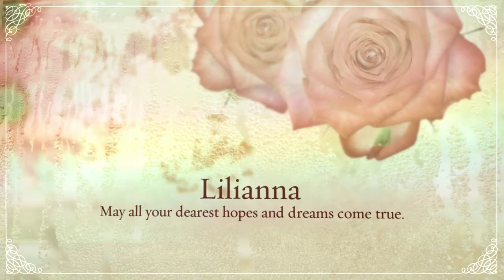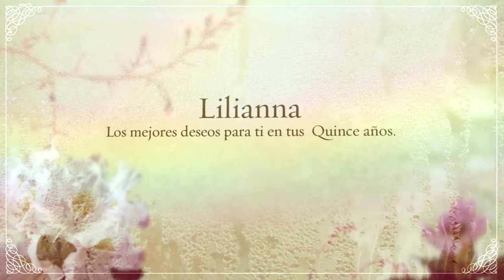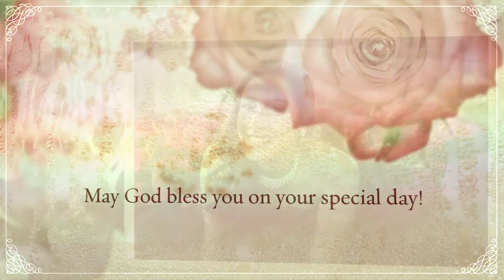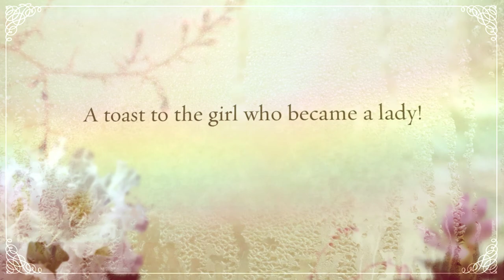Brownstone Photography Quinceanera Portrait Session